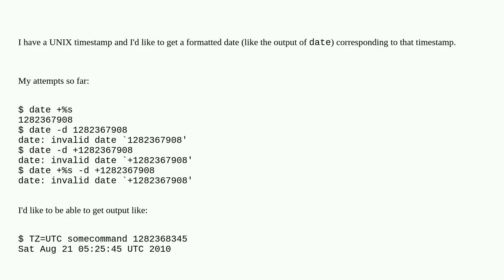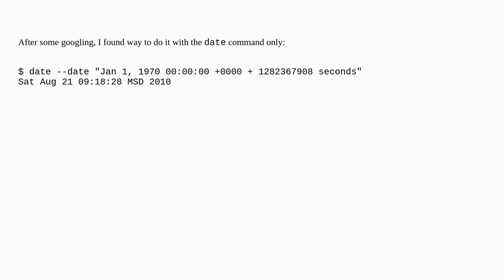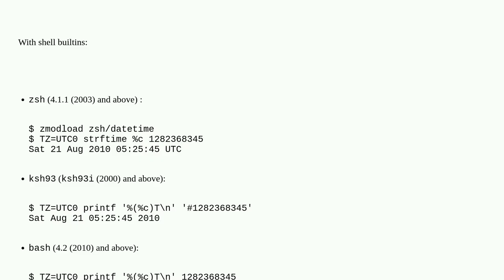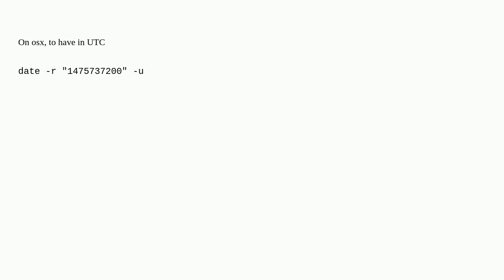Unix: How can I get a formatted date for a UNIX timestamp from the command line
How can I get a formatted date for a UNIX timestamp from the command line

A special thanks goes out to the community

  command-line